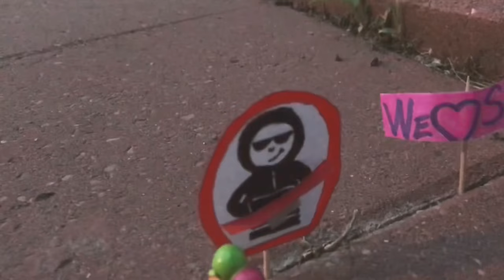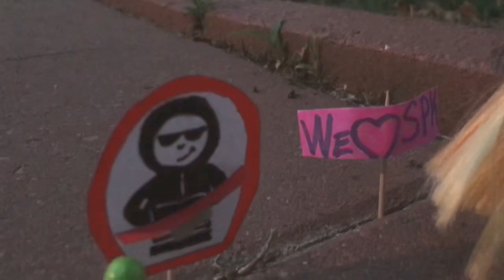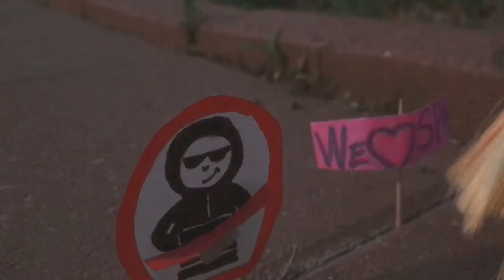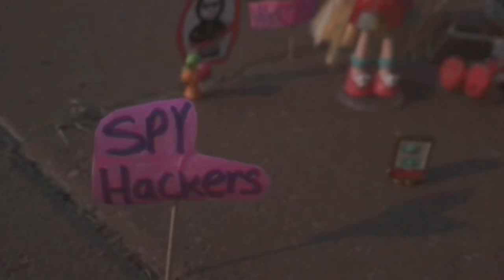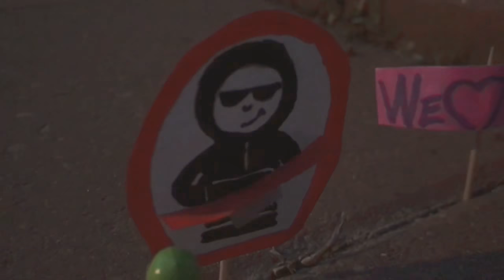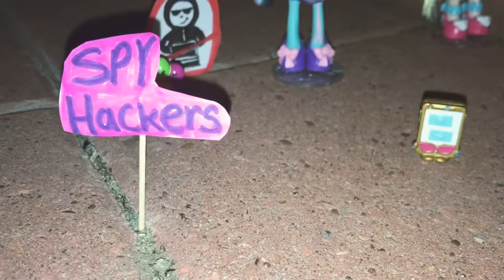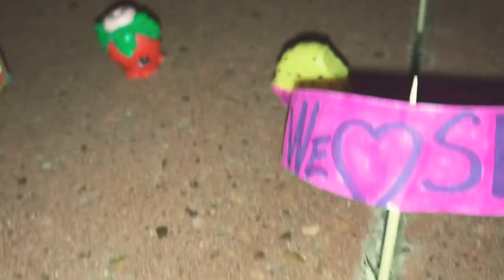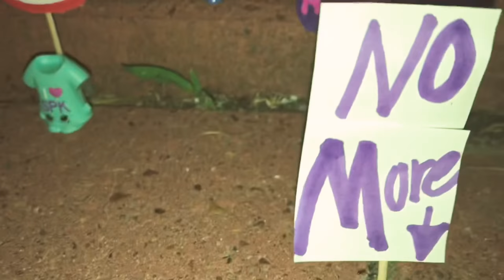Shoppies and Shopkins💖against SPYING HACKERS❌❌❌STOP🚫